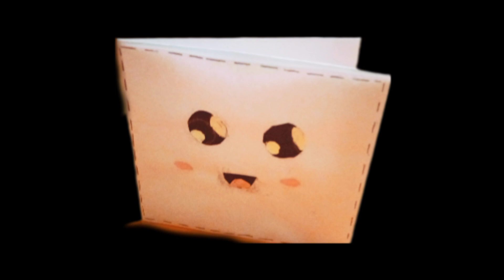How to make paper wallet/Origami wallet/Origami craft with paper/diy paper